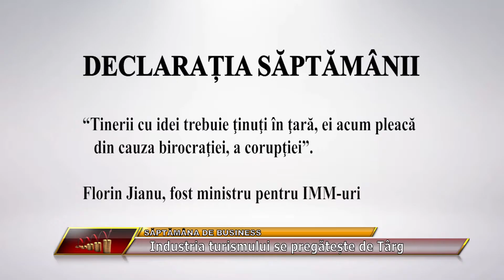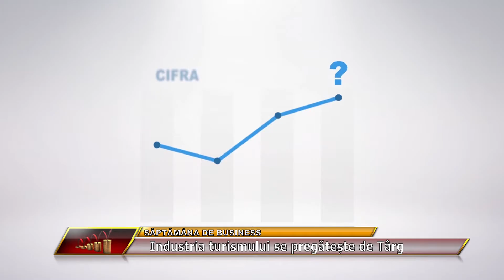saptamina de business p2 14 February 2017 07 03 00 PM